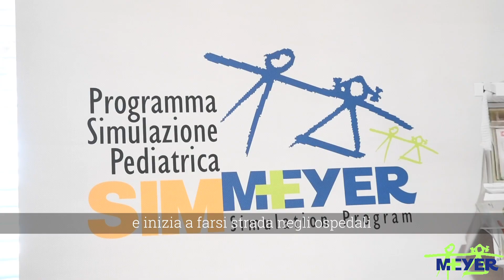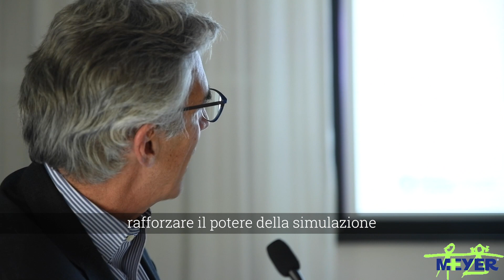La simulazione pediatrica 2.0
Il 18 Aprile 2019 presso l’aula Lorenzo il Magnifico del Meyer Health Campus si è tenuto il convegno “Le nuove frontiere della simulazione pediatrica – 2° edizione”. Questo evento nasce dal successo della prima edizione dello stesso convegno avvenuto il 18 maggio 2017 e dalla rinnovata collaborazione fra l’Azienda Ospedaliero Universitaria Meyer e Boston Children's Hospital e in particolare con il Prof Peter Weinstock, Direttore del Programma SIMPeds.

Questo convegno è stato l’evento conclusivo di una settimana ricca di workshop e confronti con i colleghi di Boston su differenti temi quali la ricerca nel campo della simulazione pediatrica, lo sviluppo di nuovi programmi all’interno di SIMMeyer e del network SIMPNET e la progettazione della struttura del prossimo centro di simulazione.